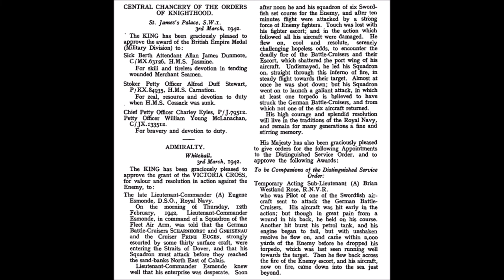Lieutenant-Commander Eugene ESMONDE (12 Feb 1942)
Today we come to the 80th anniversary of the first Victoria Cross of the Fleet Air Arm, awarded for one of the most famous actions of the entire War: Operation Cerberus, the Germans' 'Channel Dash.'